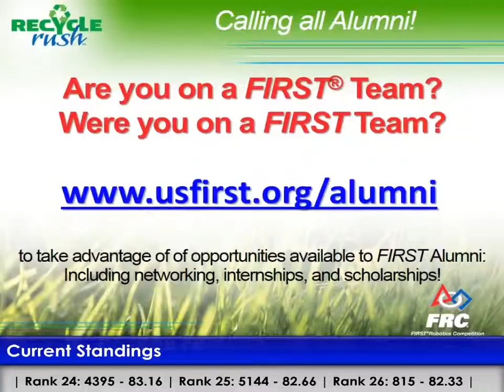QF3 bedford 04 April 2015 02 24 24 PM